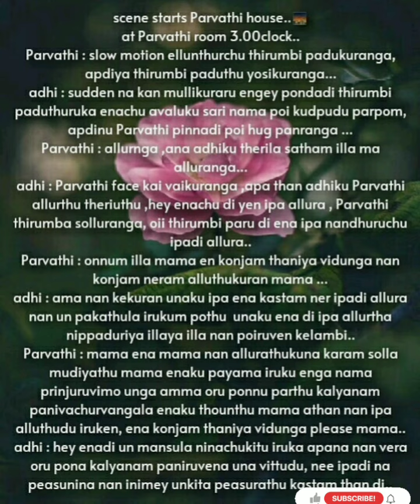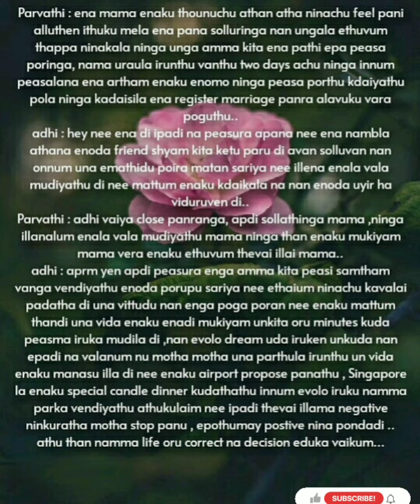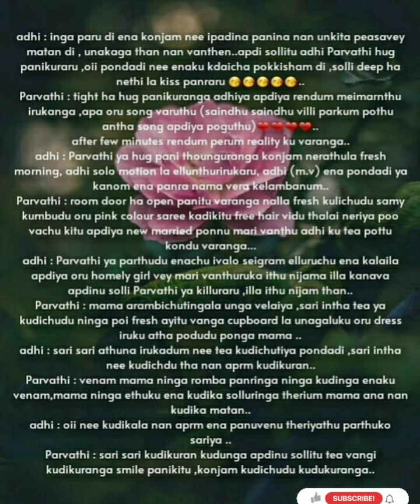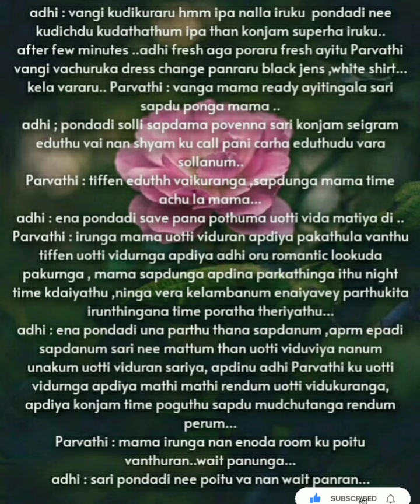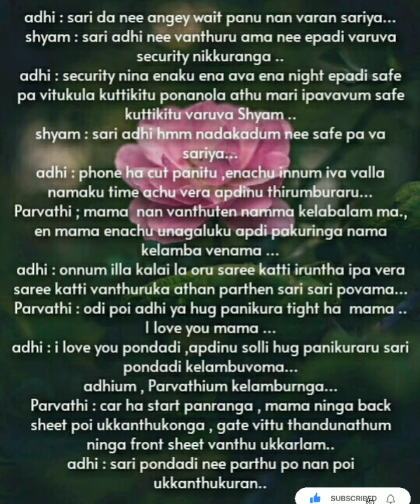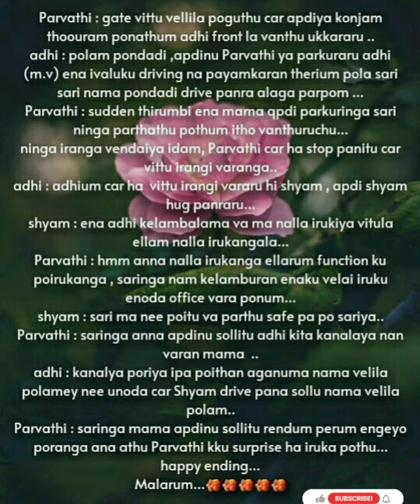Neeyum Nam Kadhalum || Episode 29 || AP Tale Time